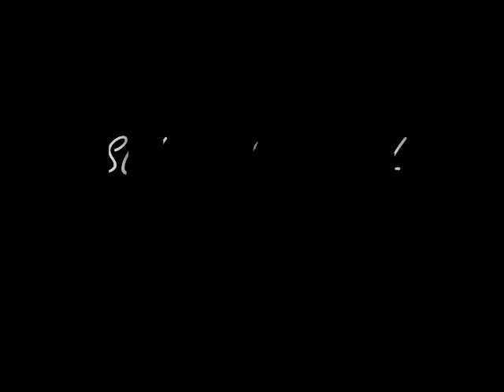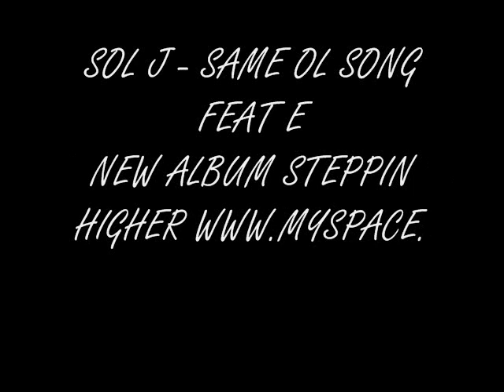SOL J - SAME OL SONG FT E AND LD ON THE CUTS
SAME OL SONG TRACK FROM NEW ALBUM STEPPIN HIGHER